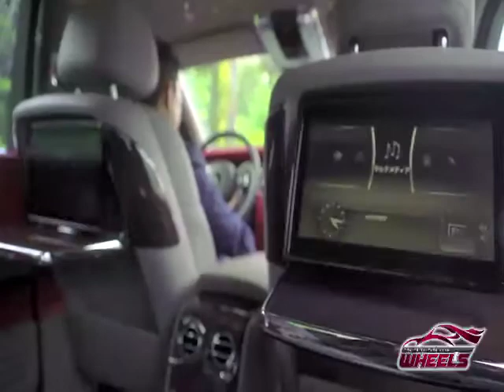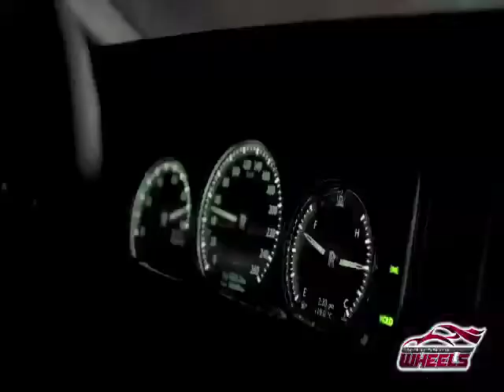A trip down memory lane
For the last episode of Wheels, Matteo, Kap, Angel and Manny reminisce all the experiences and memories they had as they shoot Wheels for 5 long seasons.